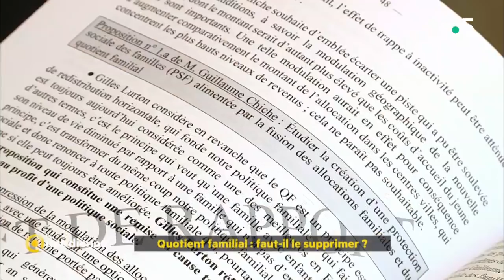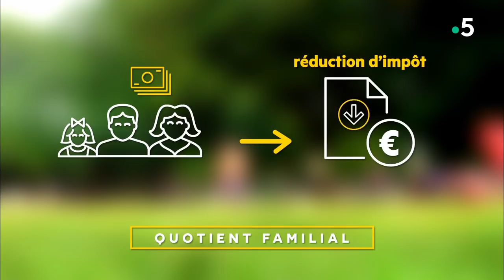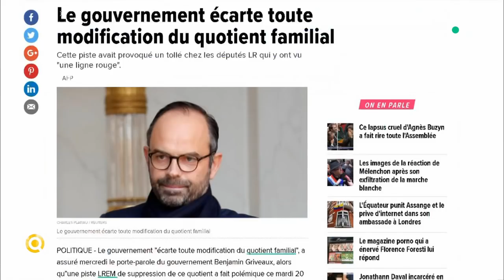Quotient familial : faut-il le supprimer ?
Le quotient familial est dans le viseur du gouvernement après l’annonce d’un député, le mois dernier, qui propose de fusionner le quotient familial avec les allocations familiales. Alors, est-ce une bonne idée ?